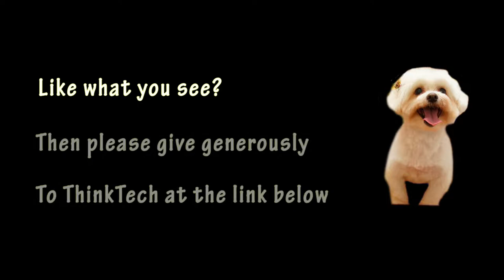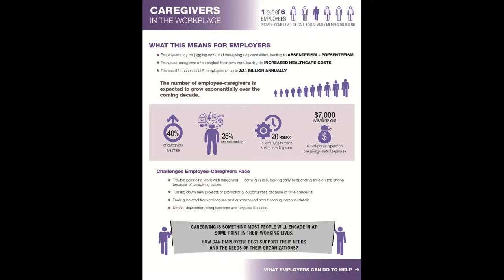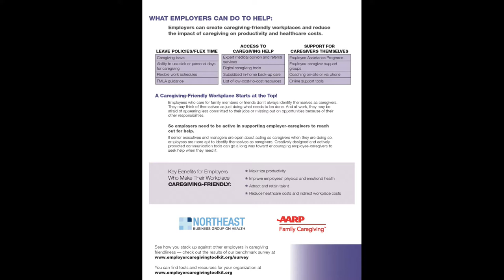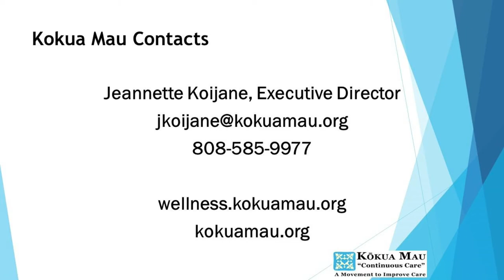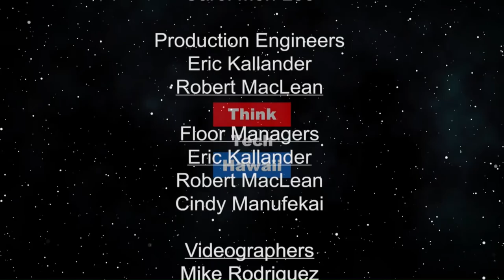Does your Wellness Program Support Sandwich Generation Caregivers? (Business In Hawaii)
It’s always too early, until it’s too late.  Wellness, caregiver support, support for people with serious illness, community education on: Hospice, Palliative Care, Advance Care Planning, Advance Directives, POLST

The host for this episode is Dailyn Yanagida.  The guest for this episode is Jeanette Koijane.